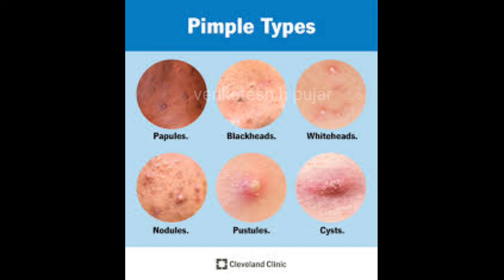Acne/pimples,causes, symptoms|acne vulgaris|pimples kyu hota hai||pimples ka karan Hindiexplanation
reference-ayurvedic  practical prescriber  by l.mahadevan